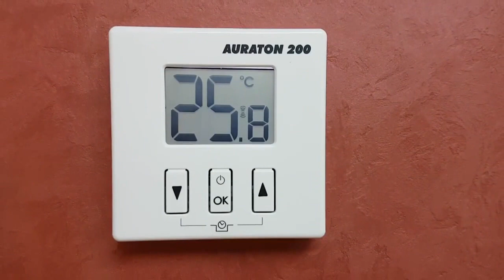AURATON 200 RTH - PORNIRE / OPRIRE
TERMOSTAT WIRELESS NEPROGRAMABIL